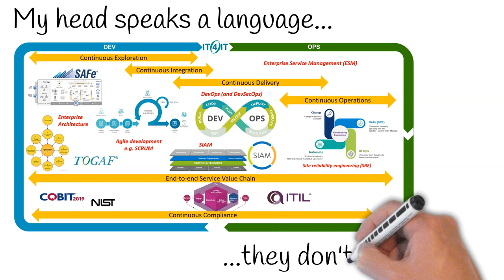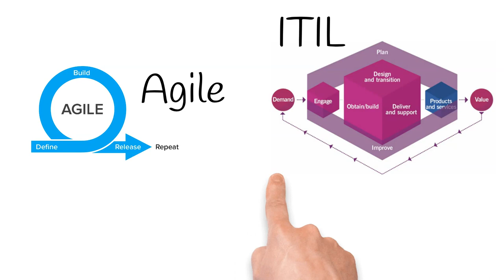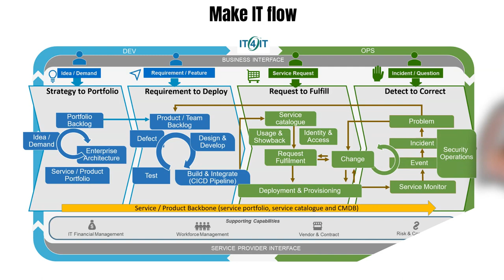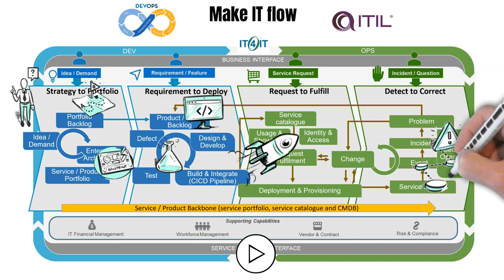Make IT Flow in a Digital Operating Model (Song)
One of the key themes in a modern digital organization: how to optimize the flow of value throughout your organization? Streamline and automate IT activities across your value streams.

Eliminate friction and handovers.

Organizations are struggling to manage this new digital reality where we have to manage a hybrid ecosystem (of legacy, cloud and containers).

Music  / Song : "Feel" from Robbie Williams.